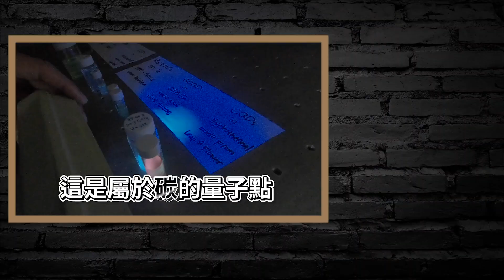[實驗室開箱] 外國人知道「乖乖」為什麼會出現在實驗室嗎？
外國人會知道機台為什麼會有綠色乖乖嗎？

畢業做什麼，一個以大學科系畢業後，
能找到什麼工作為出發點的訪談節目，
希望能幫助在學生，對自己科系出來後的就業市場，
能有初步的認識。
除了介紹職業之外，裡面還有一些受訪者的工作經驗分享，
讓剛踏入職場的新鮮人，能有更好地適應能力。

拍攝器材：
麥克風：鐵三角 ATW 3000系列 無線領夾 / Focusrite 2i4
錄影設備：ATEN UC9020 / AVBEST PTZ Camera